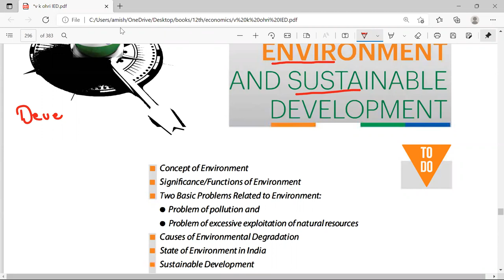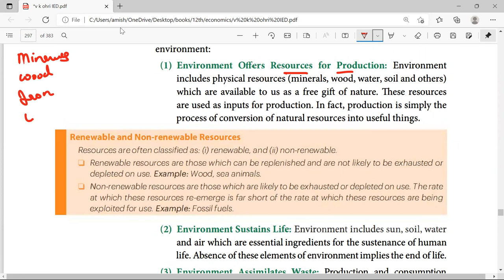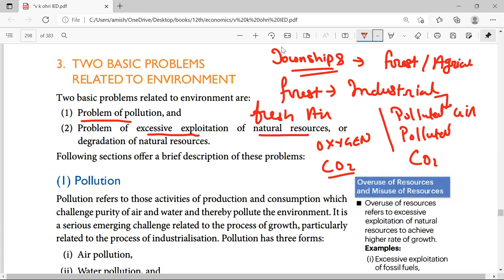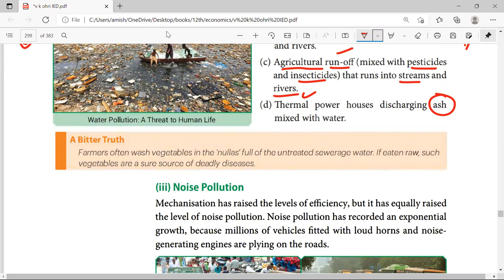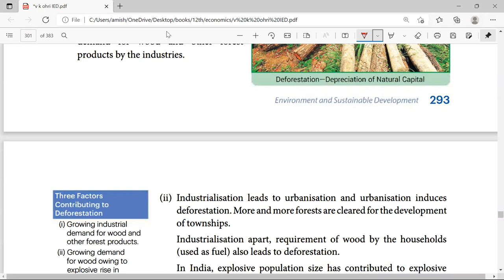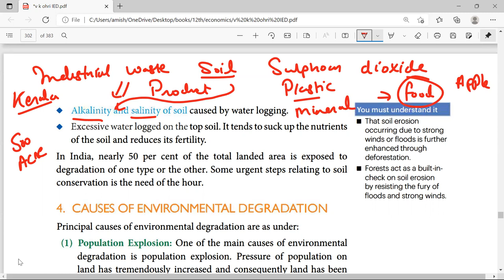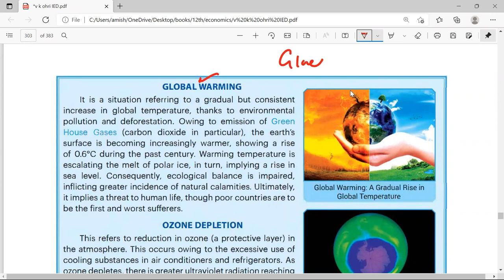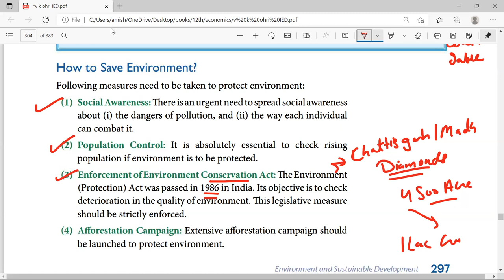class 12 enviroment and sustinable development 1